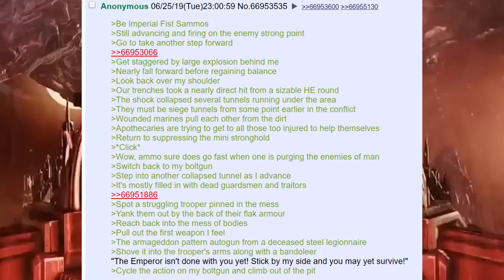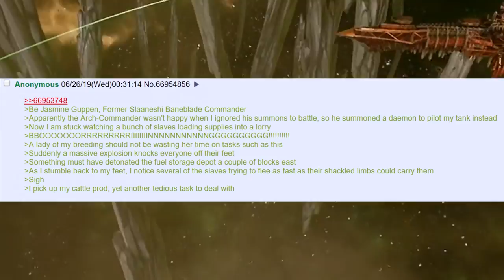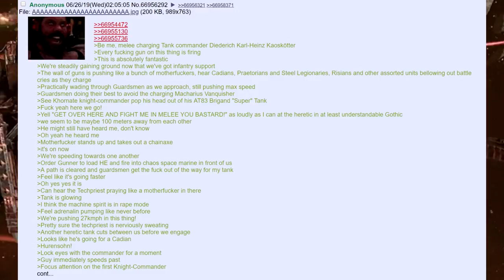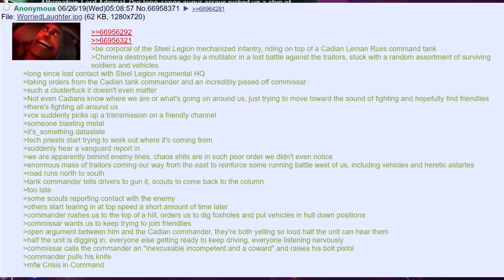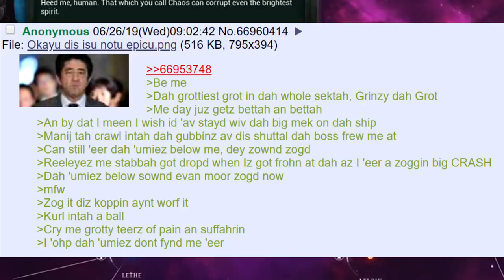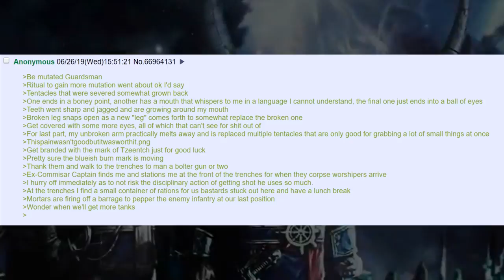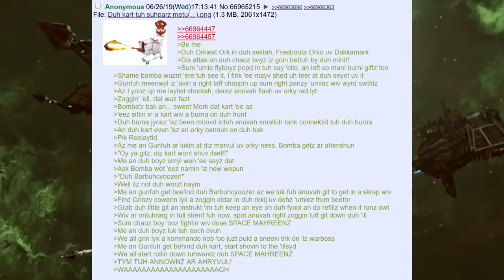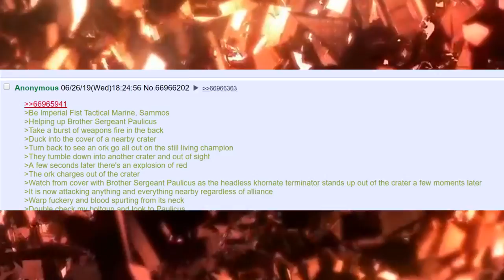Best of /tg/ 🍀 The Ultra Smurf Incursion #3